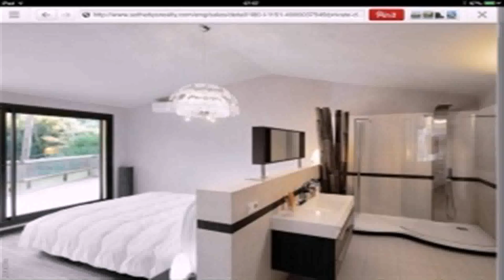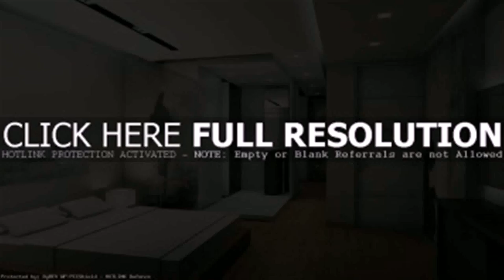Design A Bedroom With Ensuite (see description)